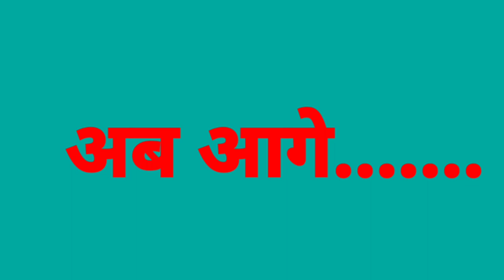अंताक्षरी खेलते में मार|| Song Game Fight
Published on 27 October

Director Santosh Ji
Actor Vikash Modi
Writer Vikash Modi
Label BR38 official

©BR38 OFFICIAL